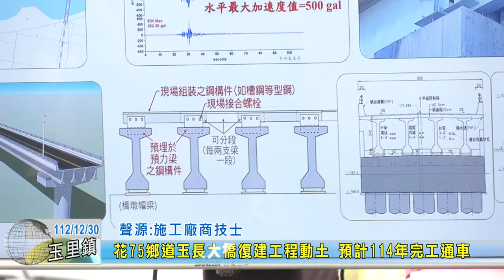20231230 01 花75鄉道玉長大橋復建工程動土 預計114年完工通車